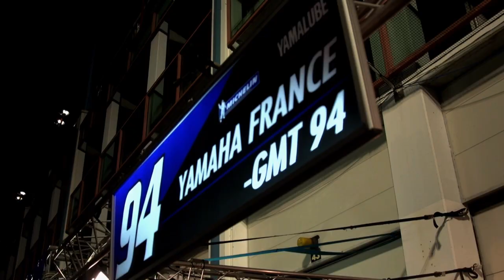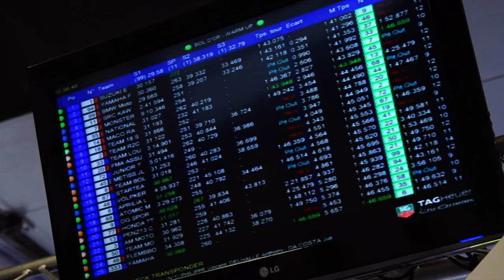2013 : Bol d'Or. En lutte pour la victoire, la Yamaha 94 connait une panne mécanique.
David Checa / Matthieu Lagrive et Kenny Foray était en lutte face à la numéro 11 lorsqu'un capteur d'arbre à came devait rendre l'âme et contraindre la Yamaha du GMT94 à un arrêt de plus de 15 tours...